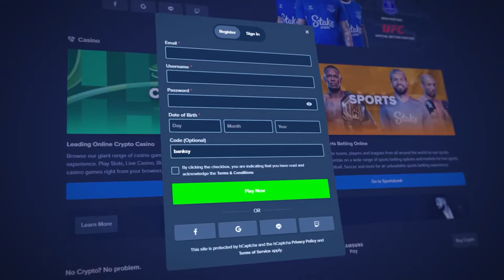Can Tropical Tiki Bonus Buys Pay?!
Tropical Tiki is a newer release from Pragmatic Play.  It has some cool new mechanics that we haven't seen in their previous games.  I did some bonus buys today to test it out.  Hope you enjoy!